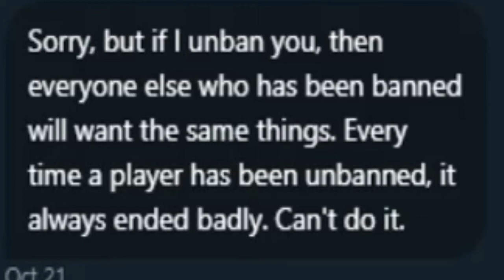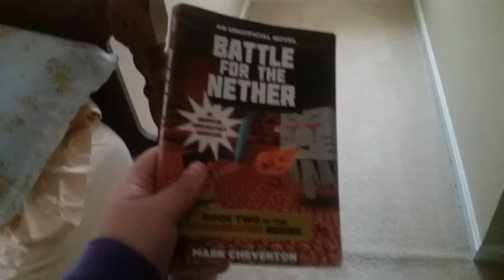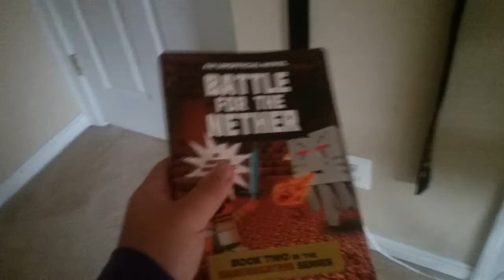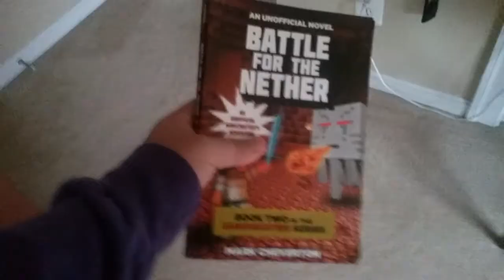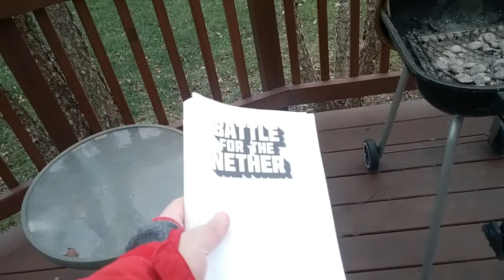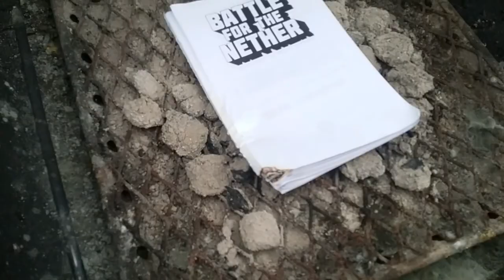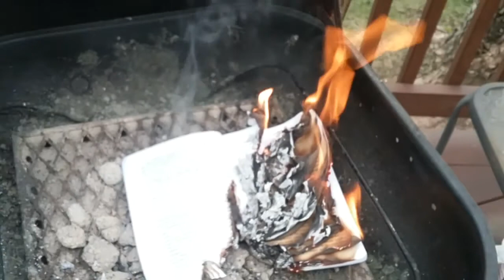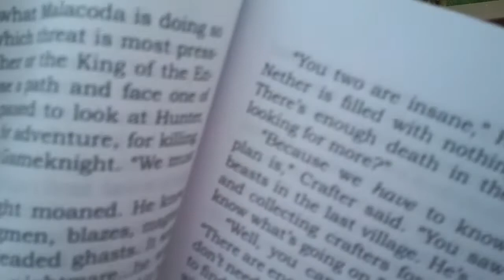The Thanksgiving Special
Gameknight999 barbecue.